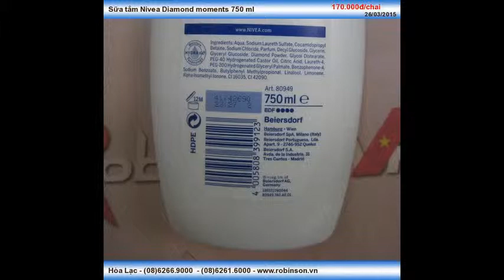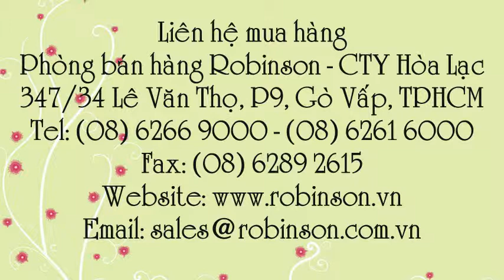Sữa tắm dưỡng ẩm Nivea